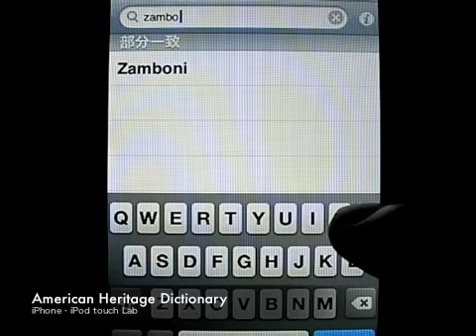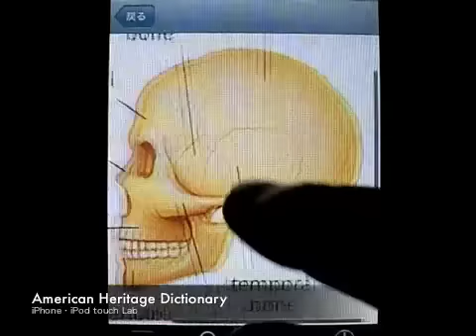American Heritage Dictionary for iPhone - Today's App No.297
American Heritage Dictionary for iPhone available at App Store